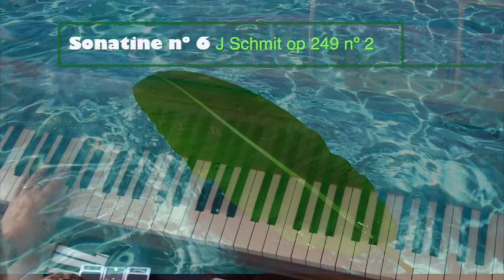Sonatine nº 6 J Schmit op 249 nº 2